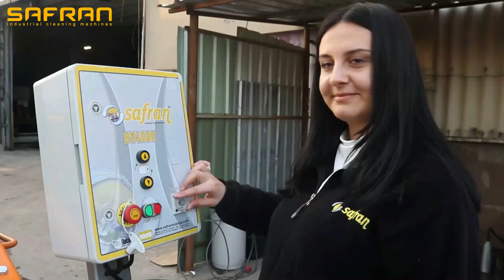Battaniye ve Yorgan Yıkama Makinası BY 4000 (YERLİ ÜRETİM)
BY 4000 battaniye ve yorgan yıkama makinası, genellikle halı yıkama hizmeti veren firmaların kullandığı ‘’ sanayi tip battaniye ve yorgan yıkama makinası ‘’ dır.BY 4000 battaniye ve yorgan yıkama makinesi sadece battaniye ve yorganların yıkanmasında değil aynı zamanda küçük kilim, halı, paspas gibi malzemelerin yıkanmasında da kullanılabilmektedir.BY4000 battaniye ve yorgan yıkama makinaları 6 köşe olarak tasarlanmış yıkama esnasında deterjan ve suyun daha iyi karışmasını sağlar.Battaniye ve yorgan yıkama makinaları ergonomik tasarımı sayesinde  firma içerisinde fazla yer kaplamaz.BY 4000 battaniye ve yorgan yıkama makinaları yıllık bakım maliyeti olmayan, bina altlarında dahi rahatlıkla kullanılabilecek derecede sessiz makinalardır.BY 4000 battaniye ve yorgan yıkama makinesi 40 kg yıkama kapasitesine sahiptir. Tek seferde 3-4 adet çift kişilik battaniye yada 2-3 adet yorganı yıkayabilmektedir.